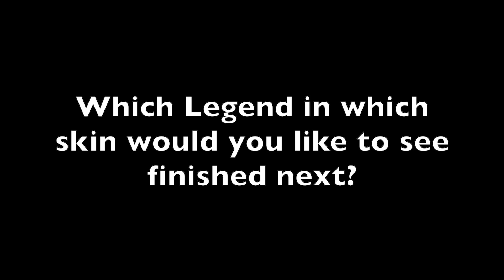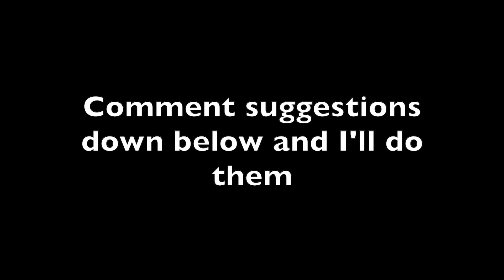Apex legends all finishers on Wraith (Void Prowler)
All finishers on Wraith in her Void Prowler skin. I will get to the new skins soon guys I promise. Just gotta wait till Jessie unlocks the skins first.